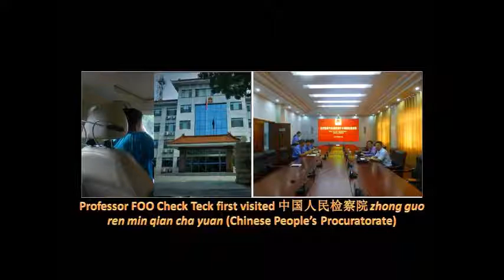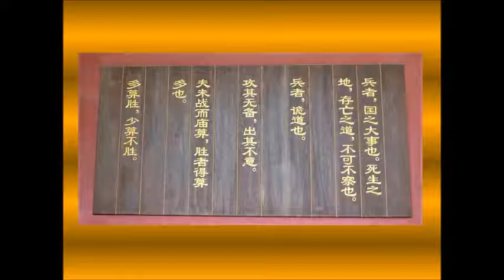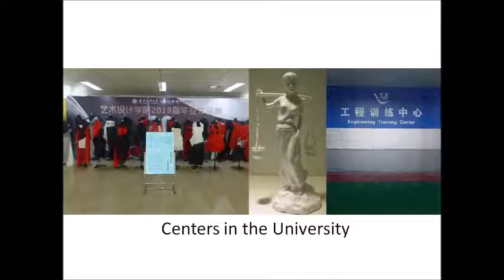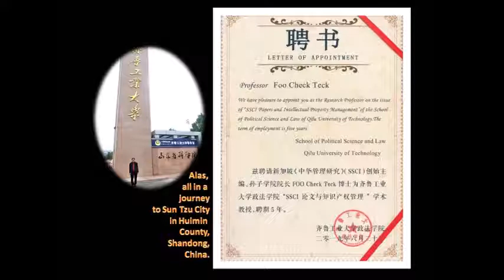Professor FOO Check Teck visiting Sun Tzu and Qilu University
Professor Dr FOO Check Teck visiting Sun Tzu City in Huimin County, Shandong Province, China. He also receives appointment as Research Professor from Qilu University of Technology (Shandong Academy of Sciences). He delivers lecture on research and on protection of innovation.